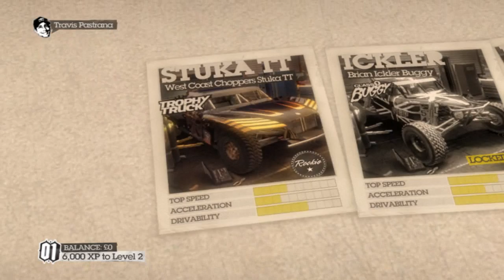DIRT 2- (PC) Gameplay Maxed Out 8800GS I HD I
A gameplay video from the new demo Dirt 2, Very realistic graphics and visuals, awesome water effects.

Rating:8.5/10

Settings:
1440X900
4XMSAA
Ultra High

FPS:
Not Recording: 40-50fps
Recording: 25-40fps

My Specs: Intel Pentium Dual core E6300 2.8ghz@ 3.6Ghz 3GB Corsair Ram @ 1068mhz OCZ StealthXstream 500W psu Palit Nvidia Geforce 8800GS 384MB GDDR3 X-BLADE Gamers Case E. N. J. O. Y

IGNORE:
8800GT 9600GT 8600GT 9800GT HD4850 HD4870 HD3870 HD4670 HD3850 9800GX2 9800GTX HD4870X2 HD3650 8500GT 9800GTX

E6300 E6320 E6400 E6300 E6400 E6420 E6550 E6600 E6700 E6750 E6850 E7200 E7300 E7400 E8200 E8300 E8400 E8500 E8600 X6800 Q6600 Q6700 Q9400 Q9300 Q9450 Q9550 Q9650 QX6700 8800 GT
8600 GT
9600 GT
9800 GT
HD 4850
HD 4870
HD 4670
HD 3870
HD 4870 X2
9800 GX2
HD 3850 PCI-E
9800 GTX
8500 GT PCI-E
9800 GTX
HD 4670
HD 4650
9400 GT
9500 GT
9800 GT
9800 GTX
HD 4850
HD 4870
GTX 260
GTX 280
9600 GSO
HD 3650